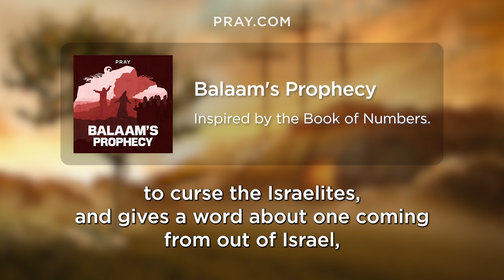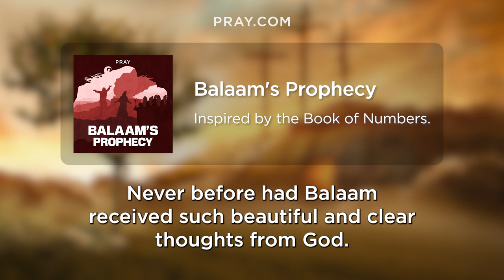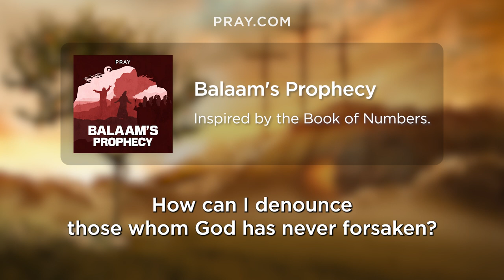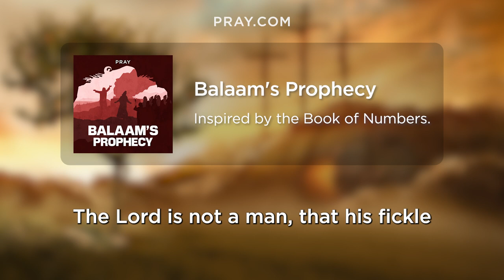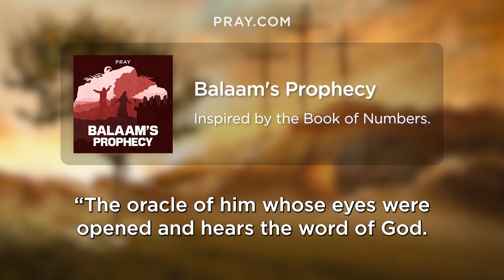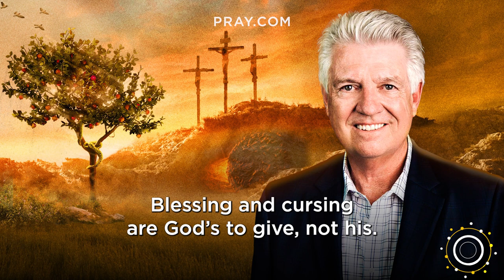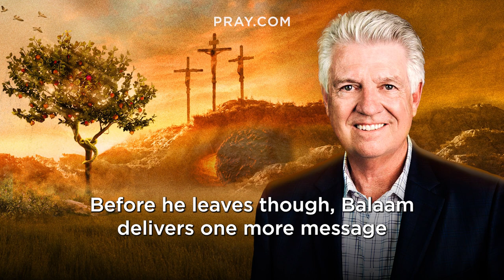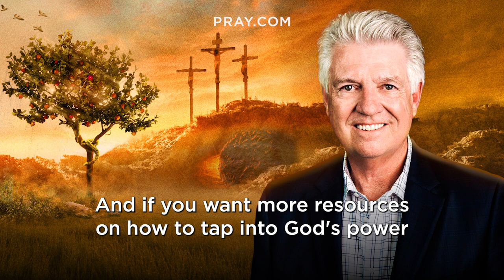49. Balaam's Prophecy - The Book of Numbers | Bible in a Year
In this Bible Story, Balaam is unable to curse Israel but instead blesses them three times. He prophesied from God and spoke blessings and truth over them. Finally, telling of an All-Powerful One that would come from Israel. This story is inspired by Numbers 22:36-25:18 & 31:7-16. and learn the Bible in a Year.

Balaam finally arrives on the cliff where Balak is, and as he looks over at the mass of people below, he begins to understand Balak’s fear. Nevertheless, he has Balak and his men build seven altars and offer sacrifices to the God Most High. Balaam does this three times, but each time God causes Balaam to bless the people of Israel instead of curse them. Balak’s anger and consternation became great, but he could do nothing to thwart the plans of God.

0:00 - Bible in a Year
0:05 - Introducing Balaam's Prophecy
0:50 - Pastor Jack Graham Introduction
1:43 - The Balaam's Prophecy Bible Story
9:31 - Pastor Jack Graham Bible Story Summary

Executive Producers: Steve Gatena & Max Bard
Producer: Ben Gammon
Hosted by: Pastor Jack Graham
Bible Story narration by: Todd Haberkorn